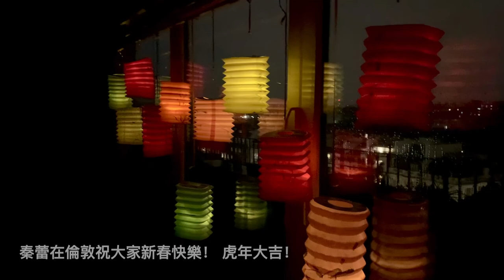Chinese Lantern's Festival 上元節祝福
A walk in Regent's park with friends on a chilly Spring day.   The scenery is forever beautiful and we are blessed with the sunny weather.   Wishing you all a Happy Lantern's Festival and eat a lot of sweet dumplings!!! 祝各位元宵節快樂，圓圓滿滿，團團圓圓！！！